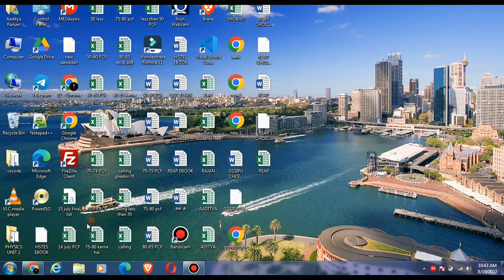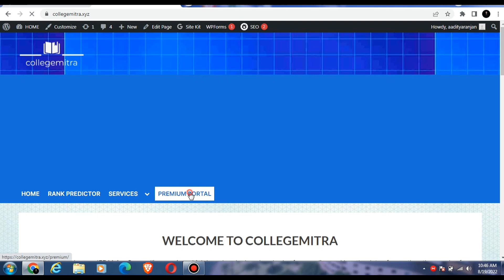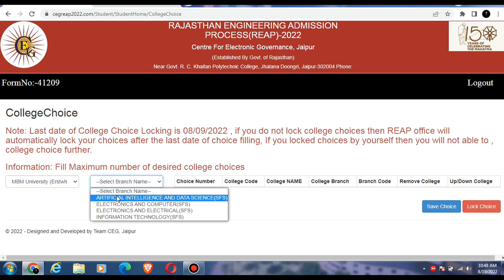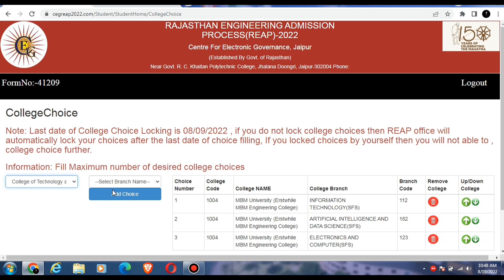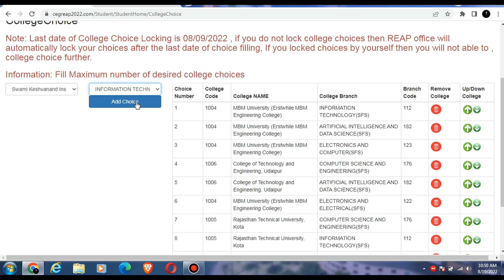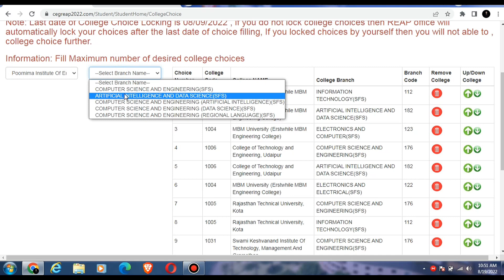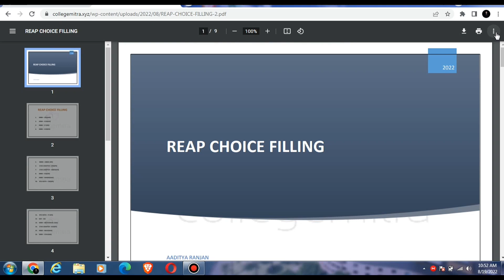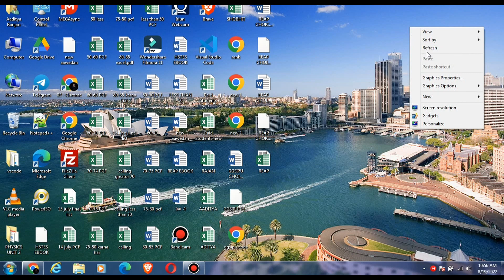REAP 2022 CHOICE FILLING - COMPLETE PROCEDURE - MBM JODHPUR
75 percentile in jee mains colleges
colleges for low percentile in jee mains
hstes counselling complete process
complete process of uptu counselling
mpdte counselling
reap counselling rajasthan
government colleges accepting jee mains
states accepting jee mains score
engineering colleges at low rank
enggineering colleges at low fee in india